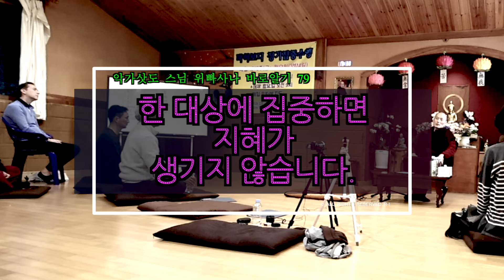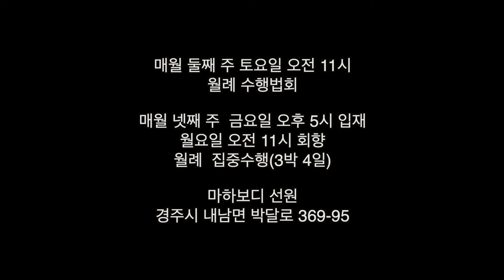한 대상에 집중하면 지혜가 생기지 않습니다. : 231223 악가삿도 담마토크 6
231223 악가삿도 스님 위빠사나 바로알기 79

지혜가 나서
이해 됐을 때,
의도와 무관하며,
사띠를 놓쳐도 상관 없습니다.

상카라가 일어나는
원인과 결과를 이해하는
상카루뻬까 지혜를
체험하면 해결됩니다.

아라한들의 의도에는
작용과 반작용만
있습니다.

한 대상에 집중하면
이해가, 지혜가
생기지 않습니다.

카카오톡 채널 경주마하보디선원 검색